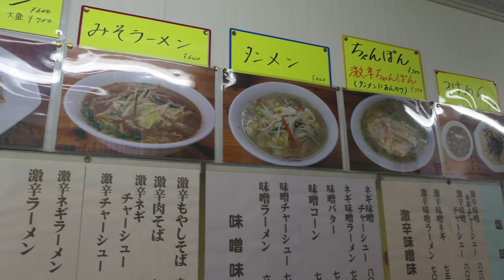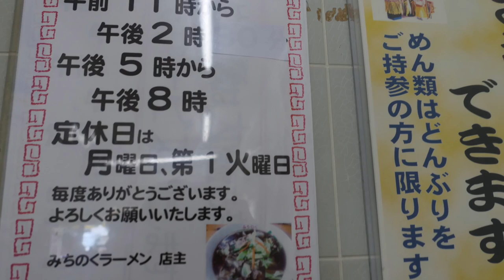みちのく ラーメンの肉そばとチャーハンを食す #204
愛犬キキとグルメのチャンネルです、以前から紹介されていたお店にやっと行けました、推薦通りのお店でした。